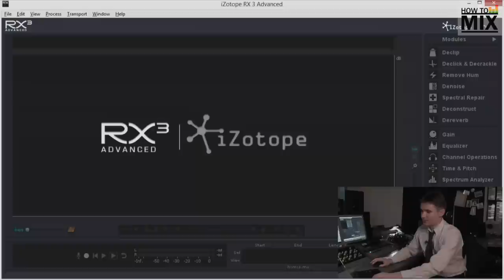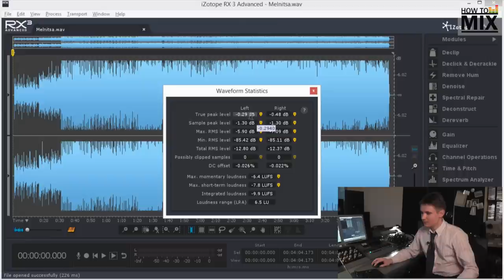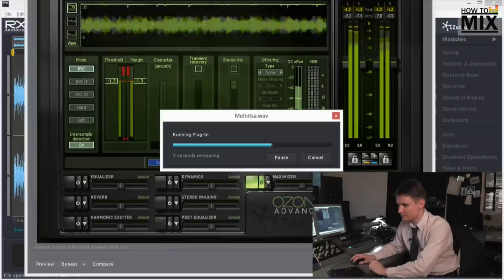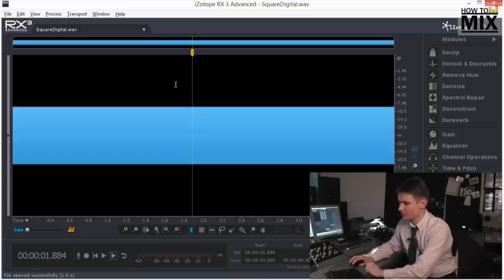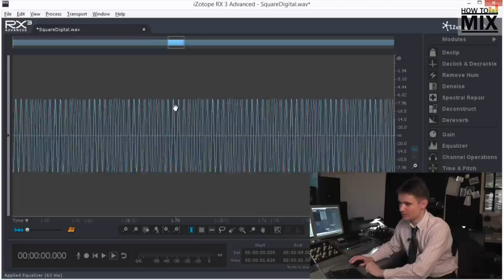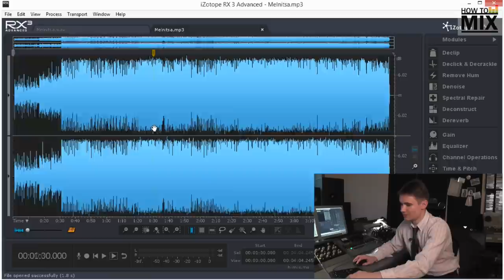Алексей Лукин о контроле пиковых уровней цифрового и аналогового сигнала.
Ведущий разработчик iZotope Алексей Лукин рассказал о том, как можно контролировать пики цифрового и аналогового сигнала, и о стандартах R128 и BS.1770.